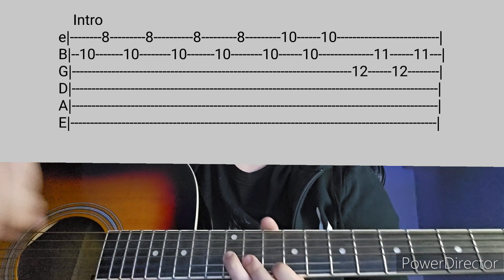I Can't Handle Change by Roar- Acoustic Guitar Tab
Thank you to Ítalo dos Santos who suggested this! Hope you enjoy! :)